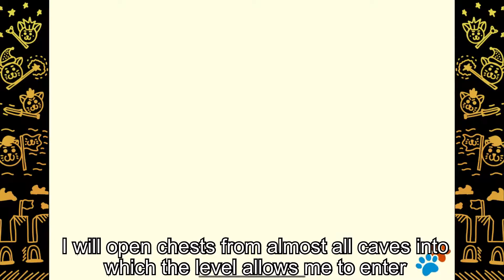CAT QUEST 2 MASS OPENING CHESTS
Hello, today we continue to play Cat Quest, and today we have a massive opening of almost all cave chests, enjoy:3